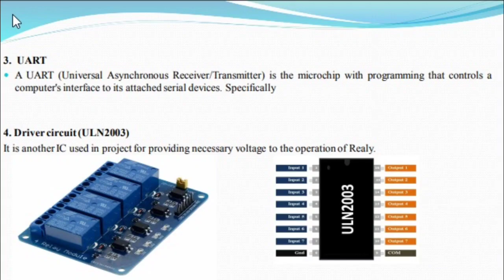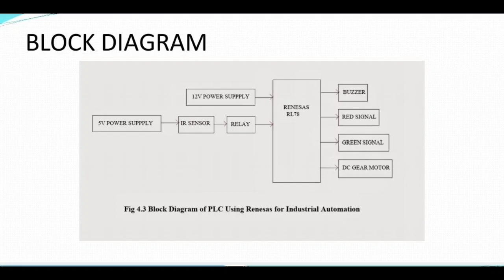||Diploma In Electrical Engineering Final Year Project (Capstone project)On PLC using Rensas Micro..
SUBSRIBE FOR MORE UPDATES